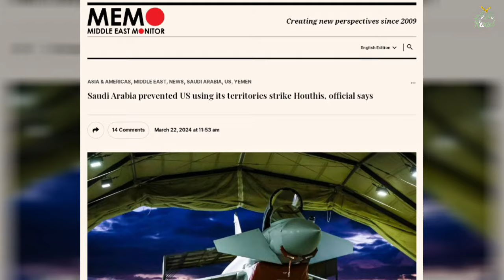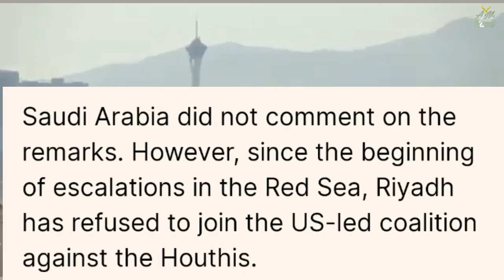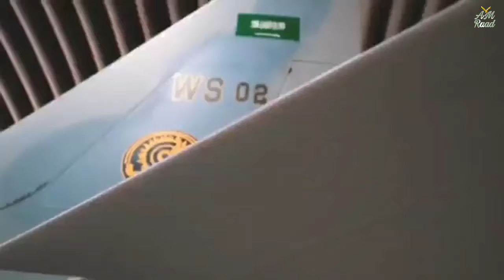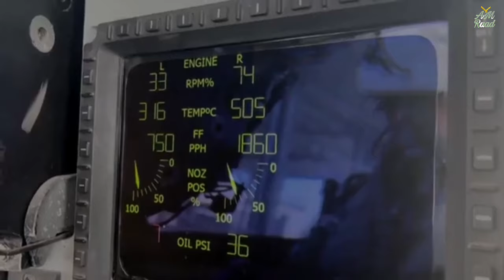Saudi Arabia says NO to US | Fatah-2 Chances Increased for Saudi Arabia | AM Raad